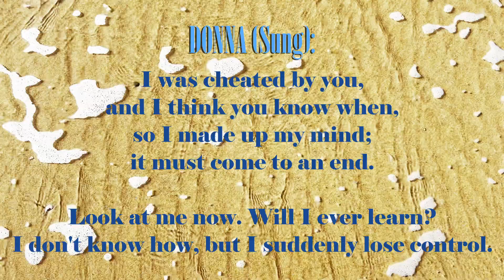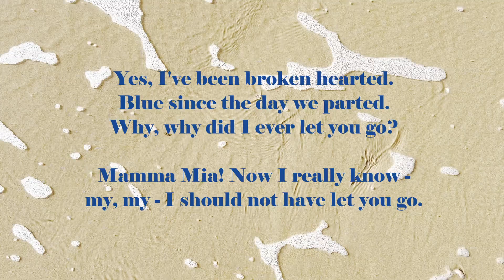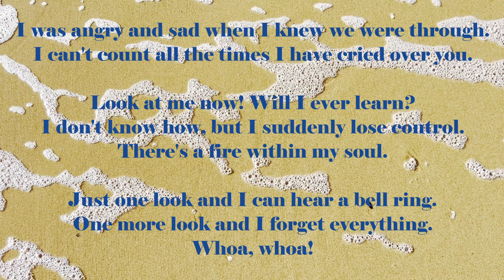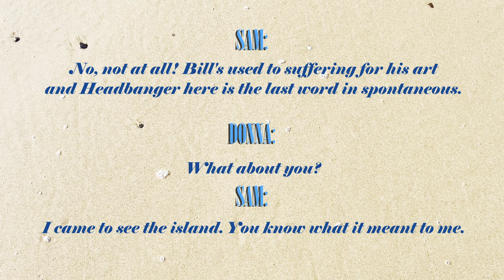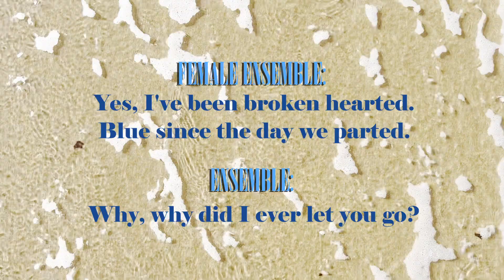'Mamma Mia' from Mamma Mia! (Instrumental)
Music and Lyrics by BENNY ANDERSSON and BJÖRN ULVAEUS
Book by CATHERINE JOHNSON
Originally Performed by ABBA

Synthesised and edited using MuseScore 3, MuseScore 4, Ableton Live 11 Lite and Audacity.

Plugins Used: MuseSounds, SineFactory Spindle, SineFactory Roads and SineFactory Helix